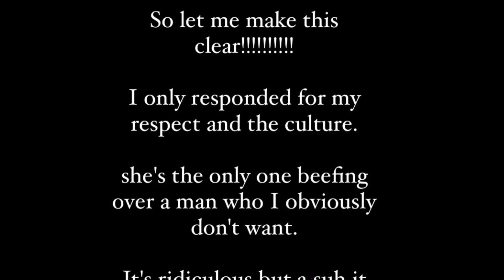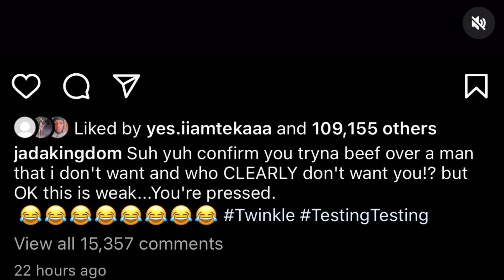Jada Kingdon Dig Shallow GR@VE For Stefflon Don and EXP0S£ Her file ⚰️/ Man Sh0+ d£@d Ex£cuti0n